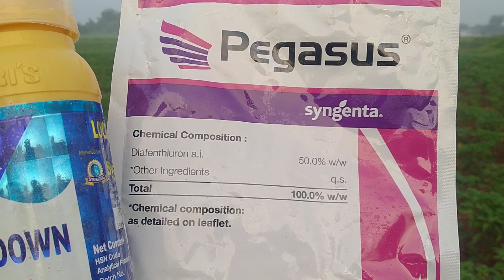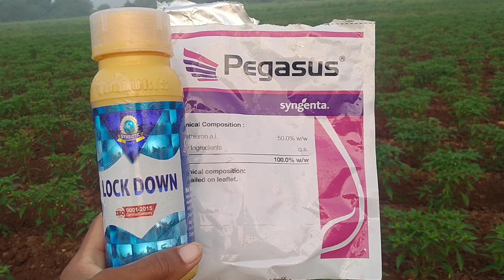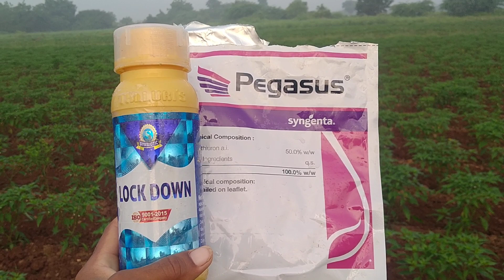మిరప లో ముడతా నివారణ అదీక కోమల్లు పిలికలు చెట్టు ఏదుగుదల 1 acre 250 ml /250 grams